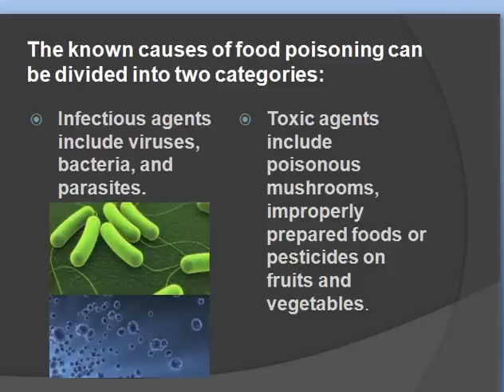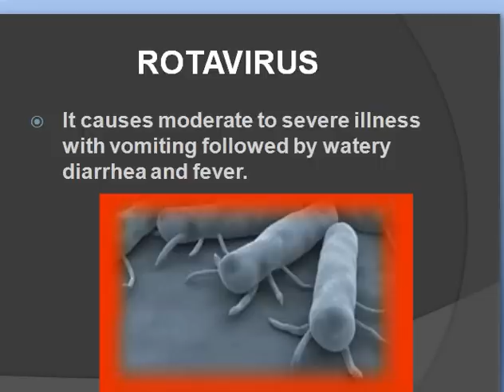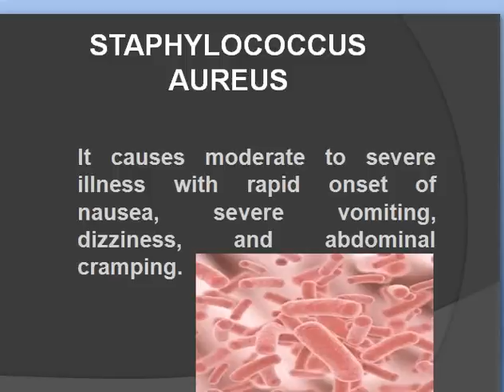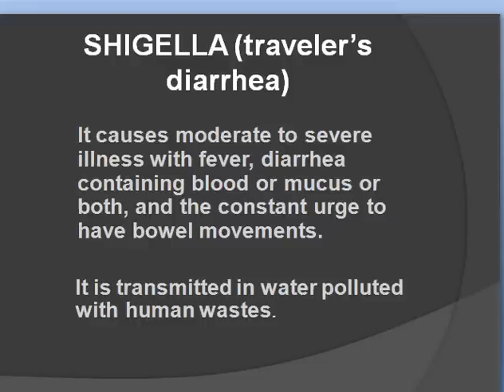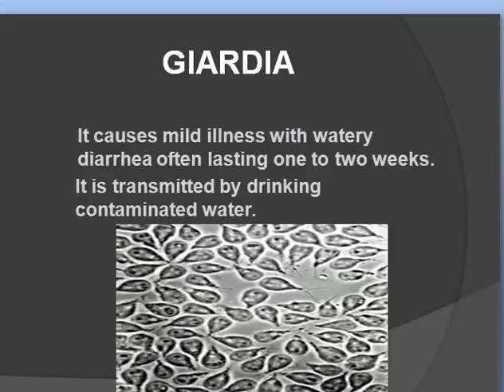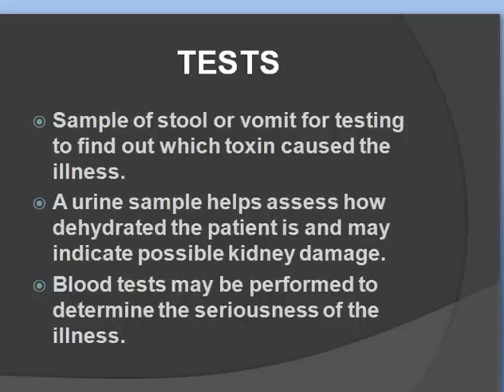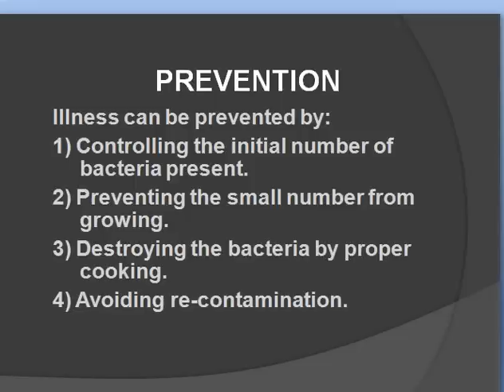Food Poisoning Symptoms,Causes and Treatments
Foodborne illness  is any illness resulting from the consumption of contaminated food, pathogenic bacteria, viruses, or parasites that contaminate food,as well as chemical or natural toxins such as poisonous mushrooms.